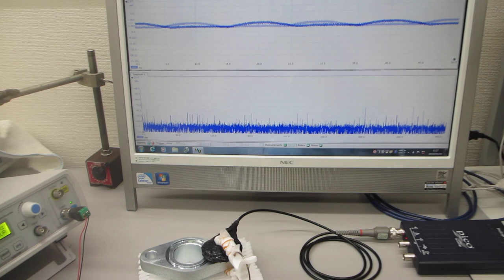オリジナル超音波プローブ開発に関する、物の表面を伝搬する表面弾性波の伝搬特性実験（超音波システム研究所）